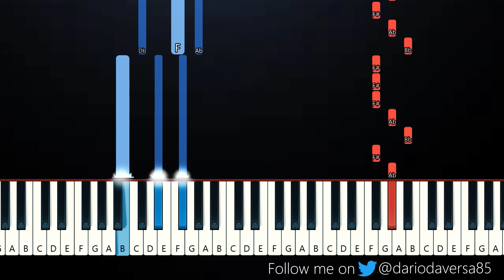Charlie Puth - That's Hilarious (Piano Tutorial)